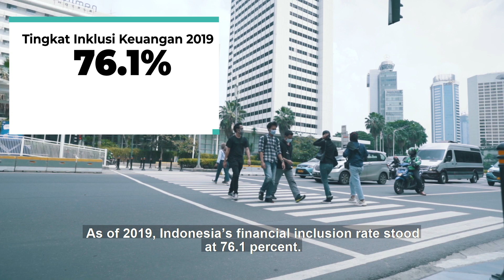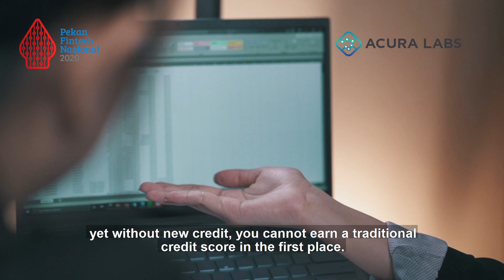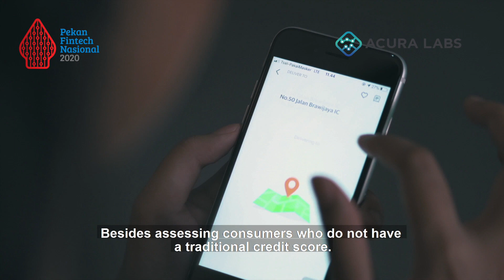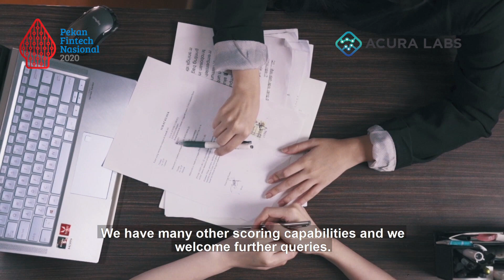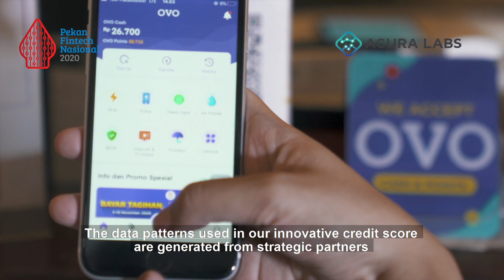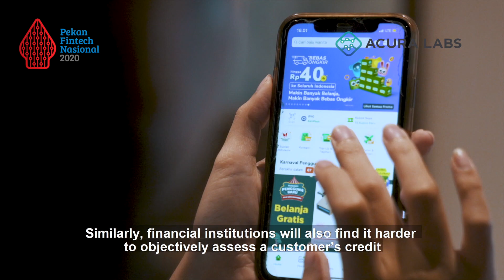Fintech Story: AcuraLabs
Sobat Fintech ingin mengajukan pinjaman di Bank atau P2P Lending? Ternyata untuk mendapatkan pinjaman harus melalui proses penilaian kredit terlebih dahulu untuk menunjukan assessment kelayakan seseorang menerima layanan pinjaman atau di bidang jasa keuangan lainnya. Simak cerita lengkapnya di FintechStory dengan Acura Labs.